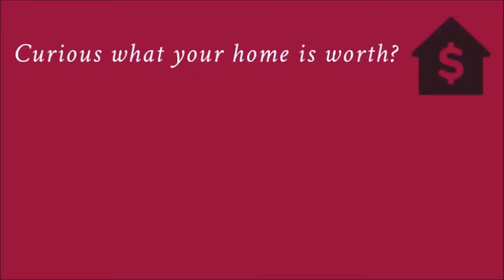628 Red Rome Lane, Brentwood, CA, HOME FOR SALE, REAL ESTATE, SHARP REALTY, Brian Sharp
LOVELY APPLE HILL ESTATES 4 BED

$899,900

628 Red Rome Lane, Brentwood

Lovely 4 bedroom in the prestigious Apple Hill Estates gated community.
Upgraded kitchen with granite slab counters, painted cabinets and stainless steel appliances.
Many recent improvements and upgrades. All kitchen appliances replaced within the last 3-5 years. Oven replaced in 2021. Exterior was painted in 2015. Rear fence replaced in 2017.
Upgraded lighting and plumbing fixtures.
"Smart" home thermostat and LED lighting for energy-efficiency.
Upstairs hall bath has "rain" shower door for that "custom" look.
Tile floors in kitchen, eating area and dining room.
Beautiful vinyl plank flooring in family room.
Two-tone interior paint.
Full bedroom and bathroom downstairs.
Great yard for entertaining! Large flagstone patio. Quality wood patio cover with fan and light.
Custom BBQ island with side burner, sink and frig. Has it's own detached cover with tile roof.
You'll enjoy the security of the 24-hour security gate, community clubhouse, pool, spa, tennis courts and walking paths.
4 bedrooms, 3 full baths, 0 half baths. sq ft. Lot is 0.14 of an acre. Built in 1995. 3 car garage.

CURIOUS WHAT YOUR HOME IS WORTH? FOR A FREE AND INSTANT ON-SCREEN HOME VALUE ESTIMATE, GO